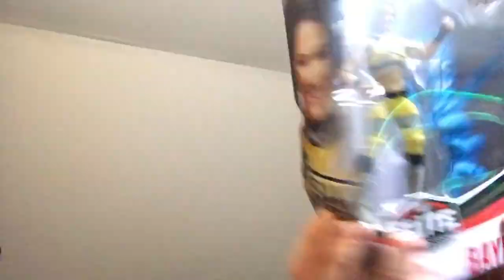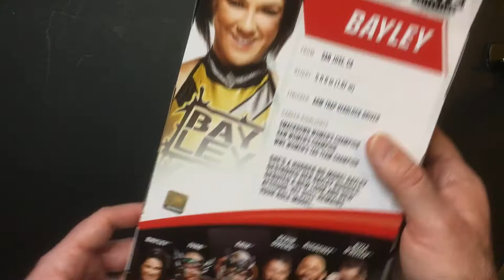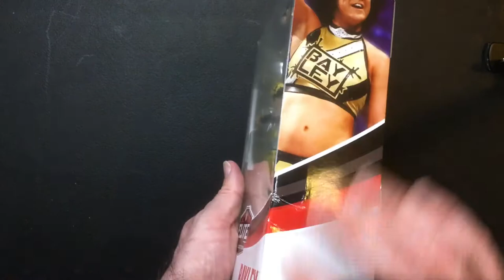Bayley Elite FX Figure